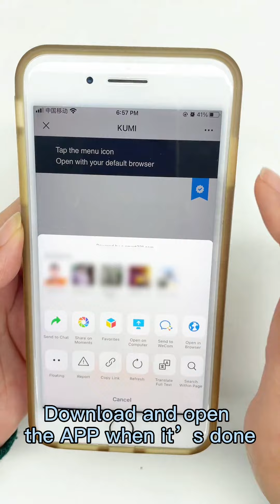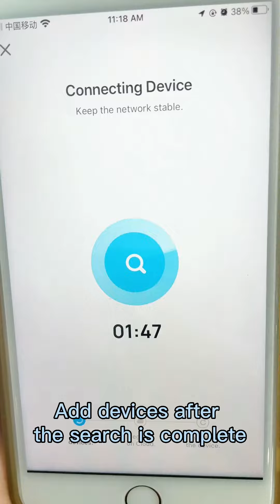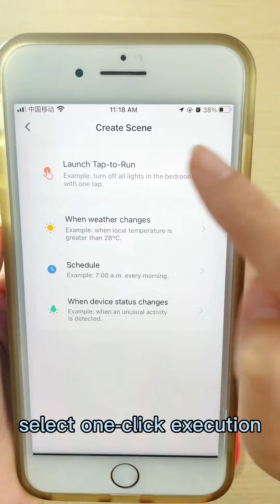KUMI Smartwatch SmartElectronics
KUMI GT6 It can control the whole house intelligence through the watch, a new style, various health and sports monitoring, IP68 waterproof , strong battery life, wonderful functions, free exploration!